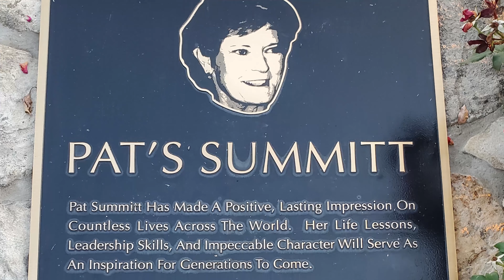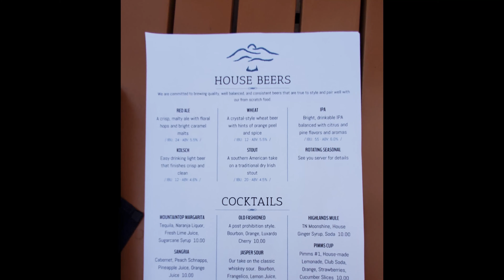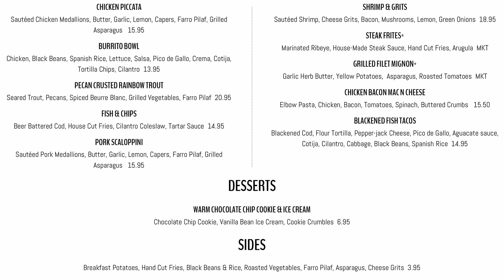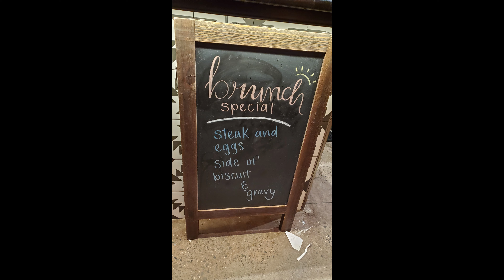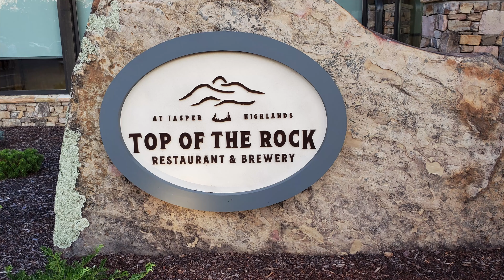Must See Restaurant Review Videos: Top of the Rock Restaurant & Brewery for Fun in Tennessee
Tennessee Restaurant review videos of Top of the Rock Restaurant & Brewery in Jasper, TN for fun in Tennessee.  If you are looking for fun places to eat in Tennessee the Top of the Rock is a must see restaurant that has amazing views along with great food and brews nice beer.  This is definitely one of the best places to eat in Tennessee as it is a great spot to visit for a great meal with a beautiful view from their patio.  The patio dining here is really enjoyable and they have a great patio design along with a nice ambiance for the entire restaurant.  If you are looking for fun in Tennessee this is a very enjoyable location for a visit.  This restaurant review of Top of the Rock Restaurant & Brewery covers their trout entree, dessert along with their brewery beer.

1. Tujaque's Cookbook

2.  The Picayune's Creole Cookbook

3.  Who's Your Mama, Are You Catholic, and Can You Make A Roux? (Book 1): A Cajun / Creole

4.  River Road Recipes: The Textbook of Louisiana Cuisine

5.  LA Bouche Creole

6.  Uglesich's Restaurant Cookbook

7.  Tony Chachere's Original Creole Seasoning, 17 Ounce

8.  TABASCO Family Reserve Pepper Sauce, 5 Ounce